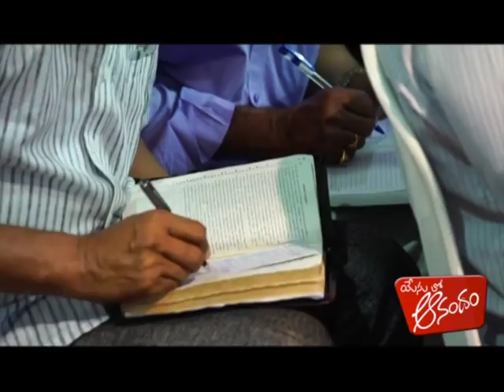Diligence- If You Have This You Are A Wealthy Person | Bro. Samuel Karmoji | SubhavaarthA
Diligence- If You Have This You Are A Wealthy Person
Diligence In Your Spiritual Life